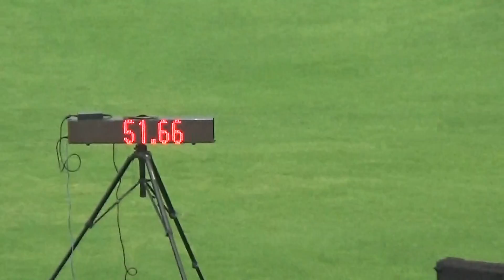Red Line Athletics 2021 under17 boys 400m ht 2